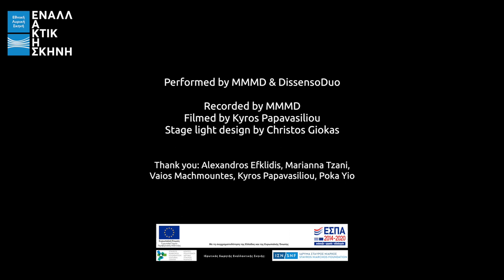MMMD & DissensoDuo - Ez Az Ember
ΜΜΜD & DissensoDuo performing MMMD's Ez Az Ember.
Excerpt from the 23/03/2018 "Ecstatic Rejoicing" performance,  part of "Sacred Music Days 2018" at the Greek National Opera Alternative Stage.

Recorded by MMMD
Filmed by Kyros Papavasiliou
Stage light design by Christos Giokas